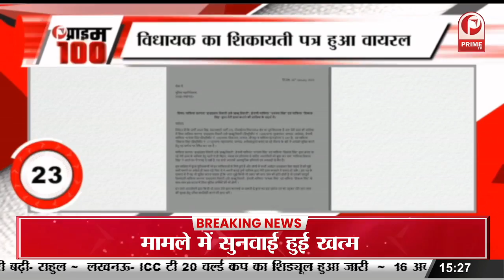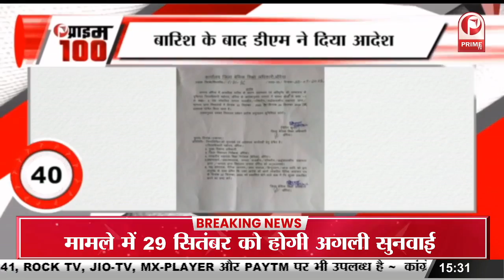विजय देवरकोंडा का BTS वीडियो, स्टंट करते दिखे एक्टर || Prime Tv